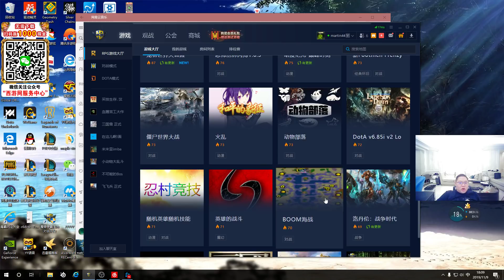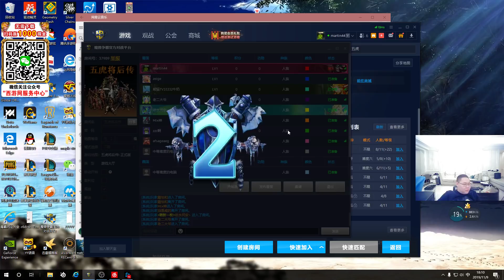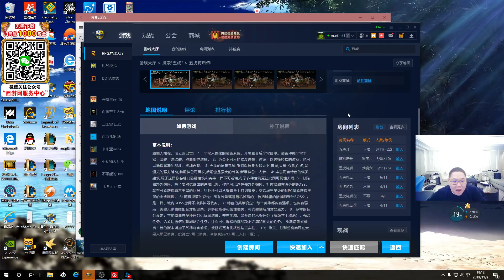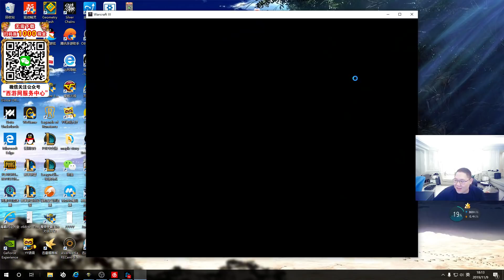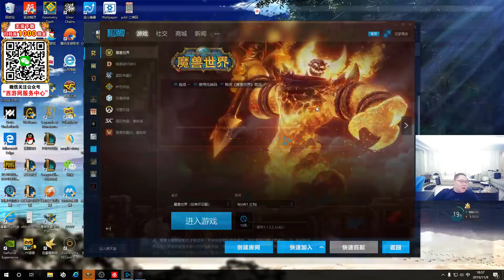【PDD】魔兽RPG：五虎将后传，读取画面就帅炸，谁抢赵云我就翻脸！